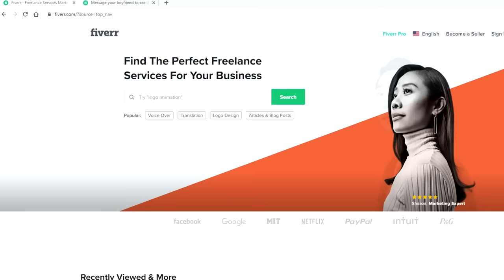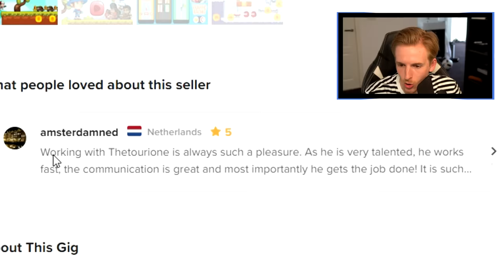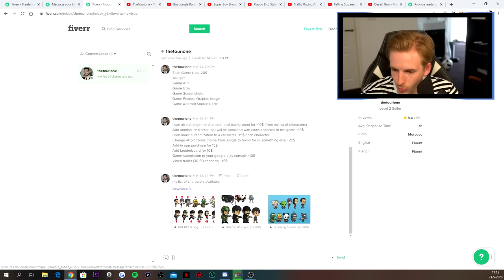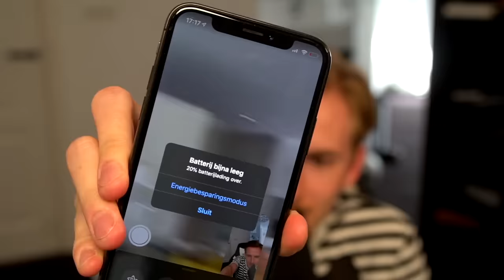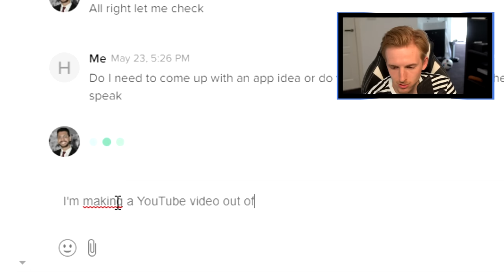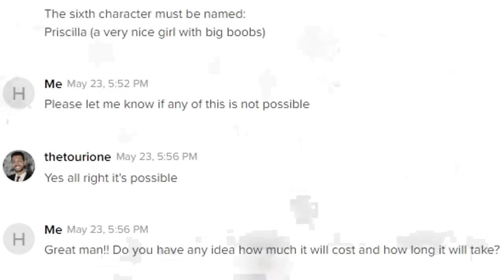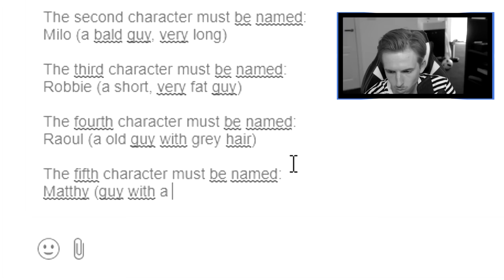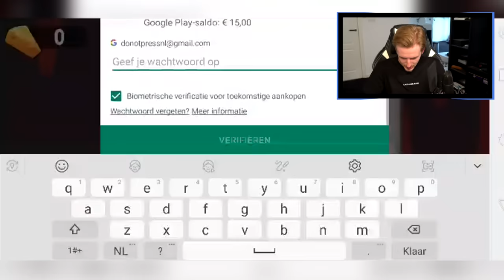Ik liet een app maken voor €... en dit was het resultaat... (op Fiverr)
Bedankt voor het kijken naar "Ik liet een app maken voor €... en dit was het resultaat...'!

Hallo mensen!